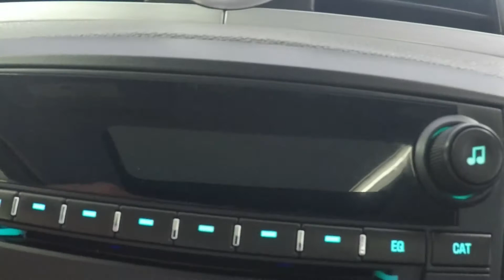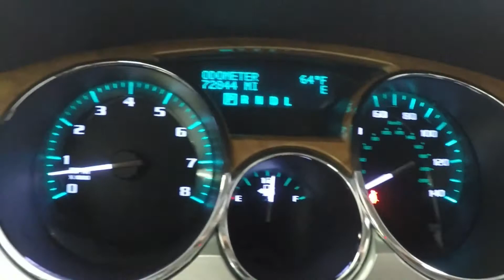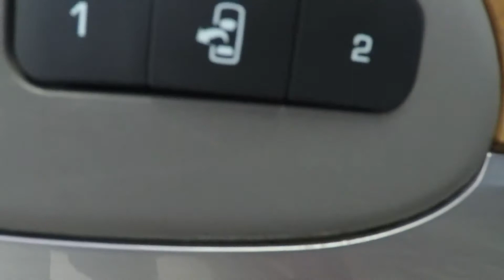2012 Crystal Red Buick Enclave All Wheel Drive UT8721 Motor Inn Auto Group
Doesn't get any better than this! We sold it new and just traded back in. ALL WHEEL DRIVE. Heated Leather Seats. Sun Roof. Ready for its next owner! IS IT GOINTG TO BE YOU?